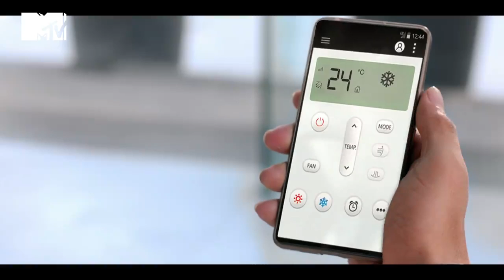Episode- 1 MTV Campus Diaries. Directed by Shayak Roy